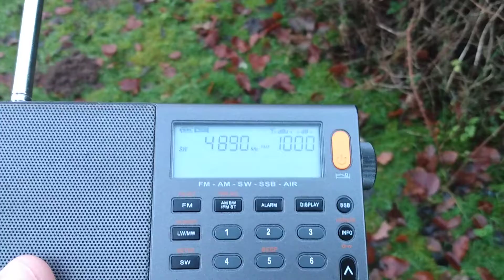4890 kHz - Echo Of Hope on "alternative" frequency - 14/12/19 1541 hrs UTC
Reception of Echo Of Hope transmitting from South Korea on an "alternative" frequency. Normally they are on 4885 kHz, but on some days they switch to 4890 kHz only going 5 kHz above. My guess is to avoid interference with utility stations, although if it is to avoid the North Korean jammer then it is not very effective as it later gets jammed. Other frequencies for Echo Of Hope are also 5 kHz above, such as 6250 to 6255 kHz.
Received in UK on 14/12/19 @ 1541 hrs UTC with a XHDATA D-808 & its whip antenna outdoors in the field.